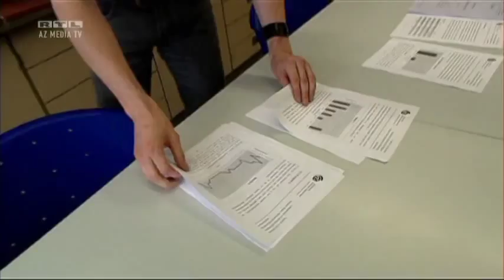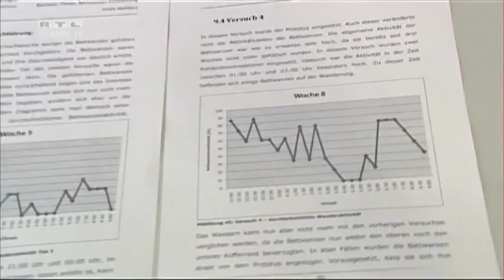Bed Bug Monitor, capcana plosnite de la Frowein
Bed Bug Monitor de la Frowein este o capcana pentru plosnite destinata uzului profesional, ideala pentru localizarea infestarilor cu plosnite. Un instrumen fara de care trusa oricarui profesionist DDD ar fi incompleta.